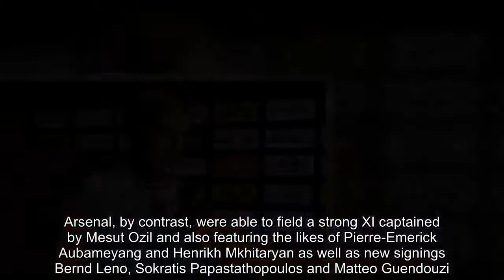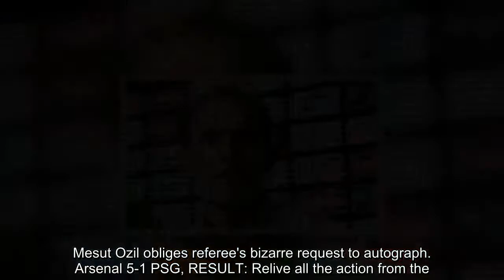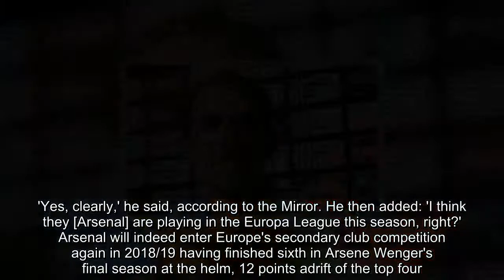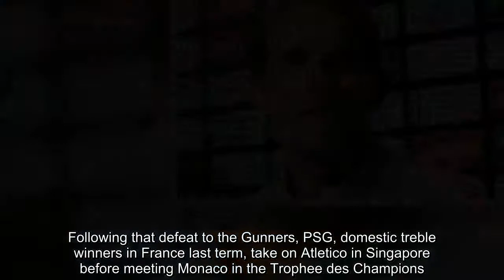Breaking News - PSG boss Tuchel pokes fun at Arsenal's Europa League presence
Frustrated Paris Saint-Germain boss Thomas Tuchel appeared to poke fun at Arsenal following Saturday's heavy International Champions Cup defeat.Still missing the majority of their World Cup stars, the notably weakened French champions fielded a youthful side at Singapore's National Stadium and were soundly beaten 5-1 by a team coached by former manager Unai Emery.Arsenal, by contrast, were able to field a strong XI captained by Mesut Ozil and also featuring the likes of Pierre-Emerick Aubameyang and Henrikh Mkhitaryan as well as new signings Bernd Leno, Sokratis Papastathopoulos and Matteo Guendouzi.  RELATED ARTICLES  Previous   1   Next   Arsenal 5-1 Paris Saint-Germain: Alexandre Lacazette bags...  Mesut Ozil obliges referee's bizarre request to autograph...  Arsenal 5-1 PSG, RESULT: Relive all the action from the...  Spartan spirit, bulging biceps and a chest the size of a...  Share this article   Share   PSG were actually level on the hour mark after Ozil's opener had been cancelled out by a Christopher Nkunku penalty awarded after Timothy Weah was felled by Sead Kolasinac. However, a mostly inexperienced group capitulated thereafter as Alexandre Lacazette (2), Rob Holding and Eddie Nketiah all netted to make it an emphatic victory for Emery over his previous employers. Speaking after the match in southeast Asia, Tuchel evidently felt that Arsenal's superior selection options gave them an obvious advantage in the pre-season friendly.'Yes, clearly,' he said, according to the Mirror. He then added: 'I think they [Arsenal] are playing in the Europa League this season, right?'   Arsenal will indeed enter Europe's secondary club competition again in 2018/19 having finished sixth in Arsene Wenger's final season at the helm, 12 points adrift of the top four. Last season, they reached the semi-finals before losing to Atletico Madrid, who also beat them on penalties in the International Champions Cup on Thursday.Tuchel was actually one of the managers linked with Arsenal following the initial announcement of Wenger's departure, but insisted on Friday that timings meant he was never close to succeeding the Frenchman.Following that defeat to the Gunners, PSG, domestic treble winners in France last term, take on Atletico in Singapore before meeting Monaco in the Trophee des Champions. Their Ligue 1 opener is at home to Caen on August 12.